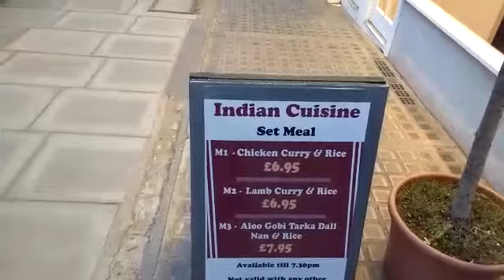Last day of London trip